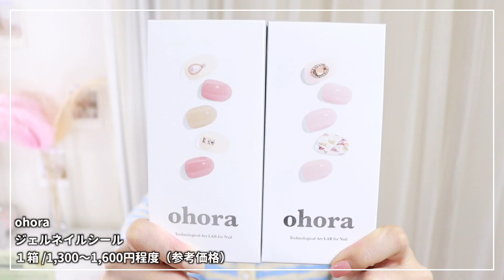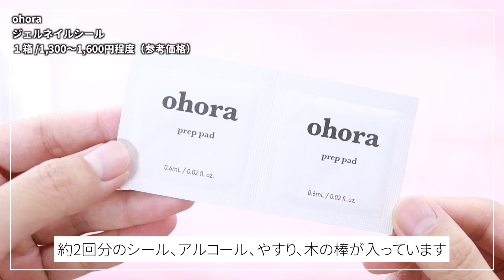【お気に入り】もっと早く買えばよかった！夏におすすめなアイテム紹介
初めて紹介する韓国スキンケアやコスメ以外もお気に入りを紹介していきます！
夏におすすめアイテム多めとなりますので、ご購入の参考となれば嬉しいです♡

【目次】
00:00 はじめに
00:19 Anua シラカバ70％水分ブースティングセラム
01:45 リデュア　トラブルリリービングエッセンス
03:10 ウェラージュ　リアルヒアルロニックブルー100アンプル
04:22 シドムール　D -パンテノールアンプル
05:43 celimax　ノニエナジーリペアクリーム
06:59 Anua 青みかんビタダークスポットマスク
07:54 ohora　ジェルネイルシール
10:34 次回予告

Anua シラカバ70％水分ブースティングセラム

リデュア　トラブルリリービングエッセンス

ウェラージュ　リアルヒアルロニックブルー100アンプル

シドムール　D -パンテノールアンプル

Anua 青みかんビタダークスポットマスク

私の個人的な感想となりますので、ご覧頂いている皆様のお肌にも効果を確定するものではございません。口コミ動画版として参考程度に楽しんで頂けると嬉しいです♪

【商品提供】
Anua
リデュア